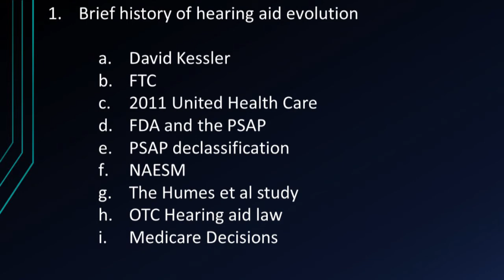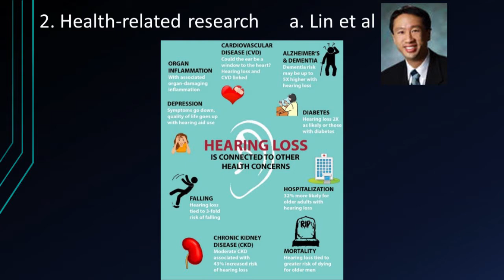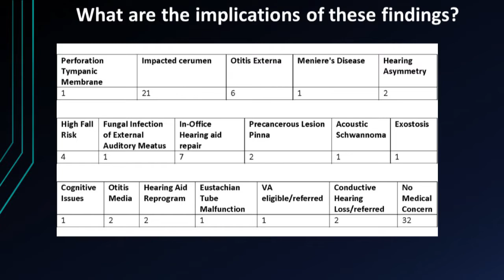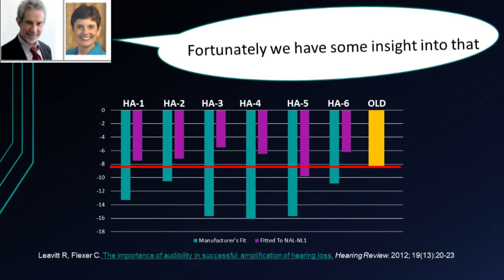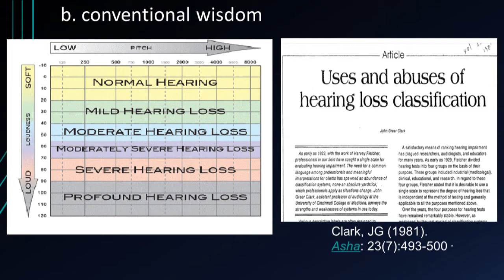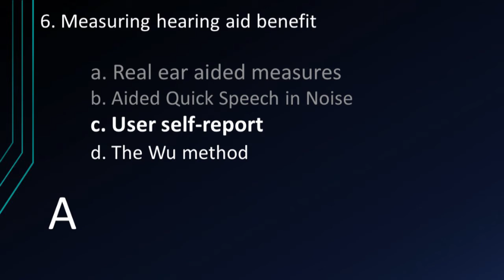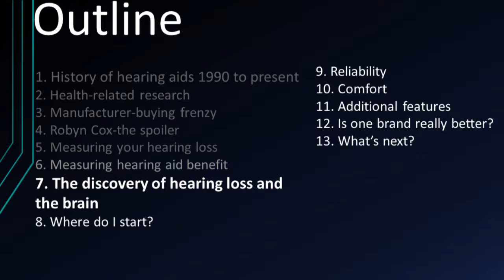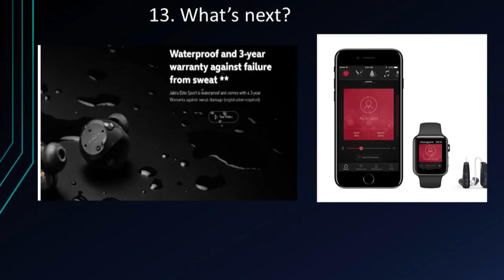OABH 2018 Buying Guide Review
Join Dr. Ron Leavitt and his panel of experts while they review the information provided in the new 2018 Hearing Aid Buying Guide, available now